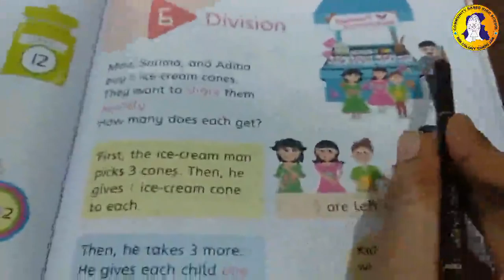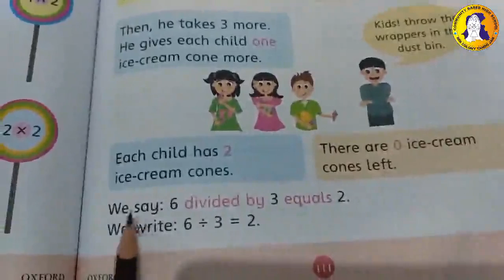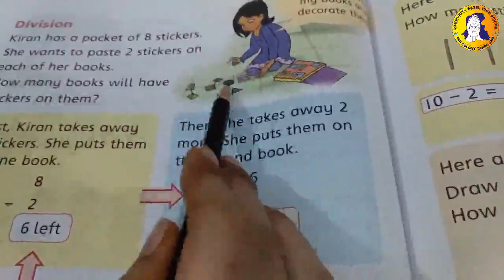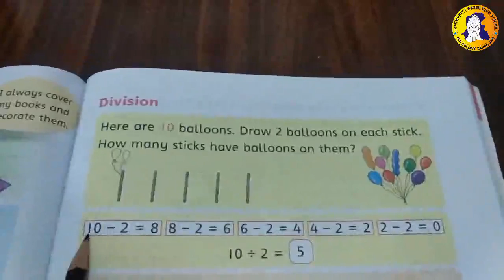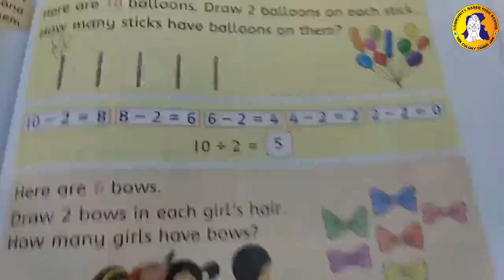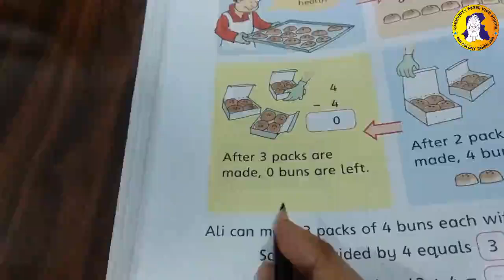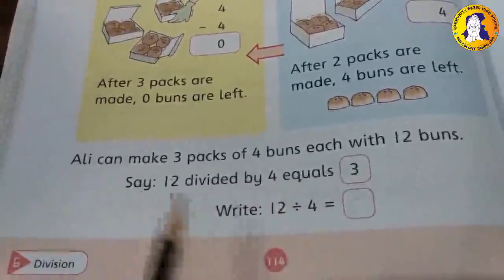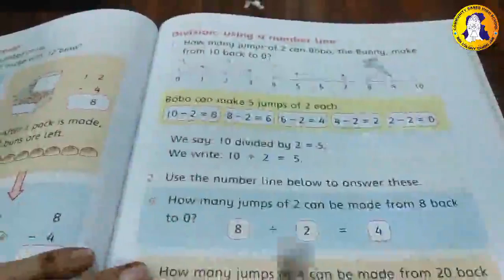6th Unit Division Lecture 1st Final Term Math ECD-3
6th Unit: Numbers
Class: ECD-3
Subject: Mathematics
Lecture: 1st